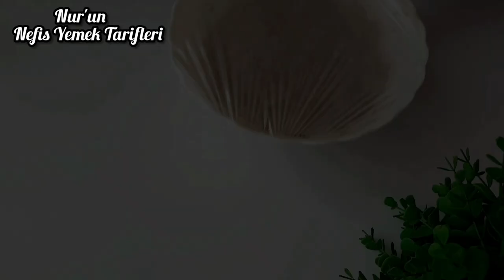Daha Önce DENEMEDİN❗️Evde PET ŞİŞE varsa MUTLAKA DENE 😮 İnanılmaz KOLAY ve LEZZETLİ KEBAP TARİFİ👏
Bu tarifle evde en pratik şekilde kebab yapabilirsiniz.Pet şişe ile pratik kebap tarifi

🔴Arkadaş detayları kaçırmamak için lütfen videoyu sonuna kadar izleyin

500 gr kıyma
1 adet soğan
1 çay kaşığı kabartma tozu
10 dal maydanoz
2 diş sarımsak
Karabiber, köfte baharatı, kimyon, pulbiber,tuz
Biber
Domates
Sıvı yağ